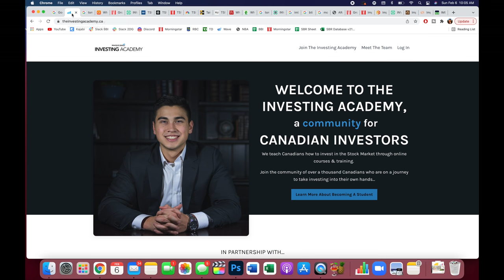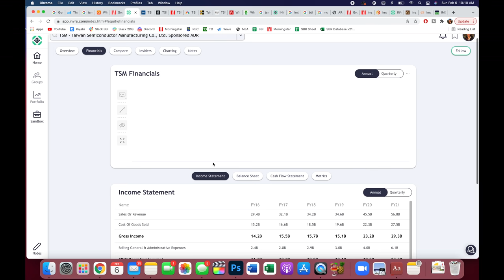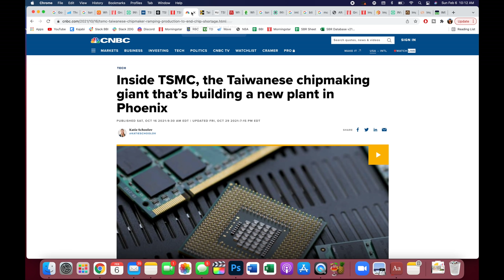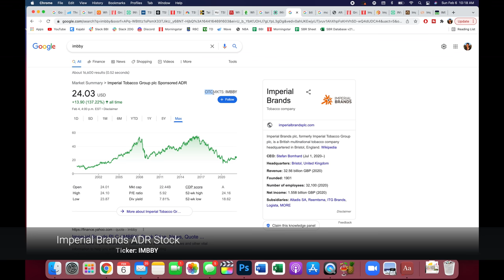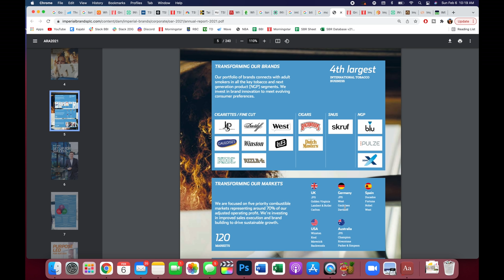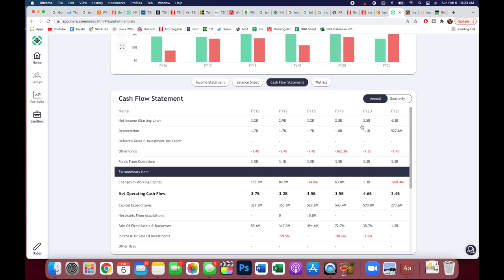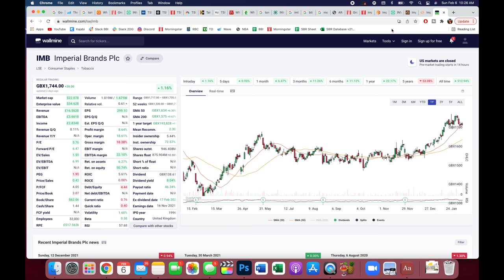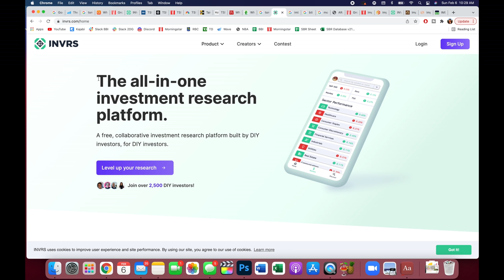2 Stocks To Buy Now (INTERNATIONAL COMPANIES) 2022 | Growth + Dividend Investing In Canada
Today I'll cover 2 stocks to buy right now! One for growth and the other for dividend - both international companies. Both of these stocks I feel are trading in an undervalued territory and would be good ones to research further!

Stock #1 to buy: Ticker TSM, Taiwan Semiconductor Stock.
Stock #2 to buy: Ticker IMBBY, Imperial Brands Stock.

Always do your own research and due diligence.

Intro (0:00)
Stock #1 Taiwan Semiconductor Co Stock, Ticker TSM (0:43)
Today’s Sponsor: INVRS (7:25)
Stock #2 Imperial Brands ADR Stock, Ticker IMBBY (8:20)
Outro (17:00)

🏦🇨🇦 Sign Up Bonuses 💰💸:
► Blossom App (The Investor’s Social Network) – Follow My Trades & Market Insights (Download For FREE)